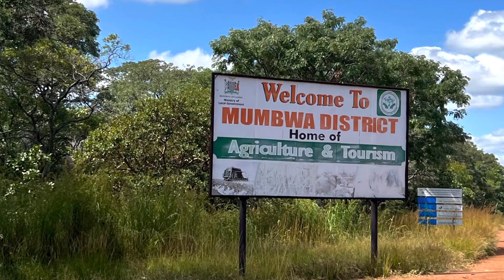Ikithe to Kafue in Zambia 2022